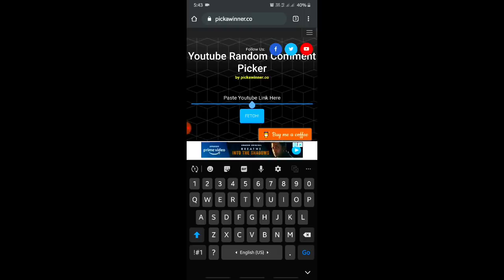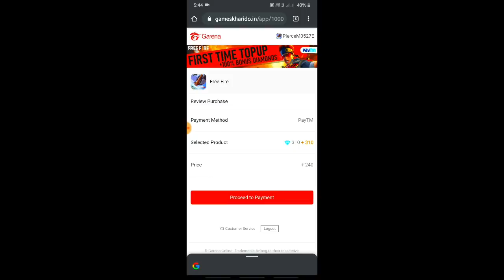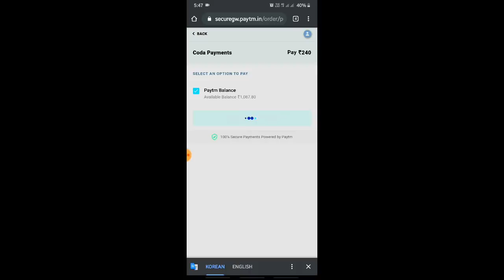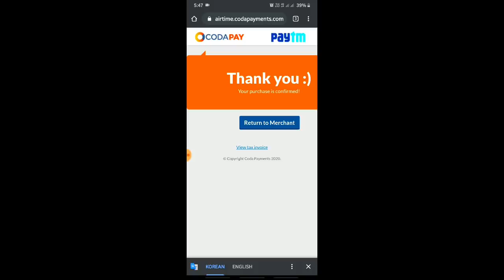FREE FIRE TRICKSTER PARADE EVENT FULL DETAIL| FREE PET SKIN, FLAG EMOTE,MORE-